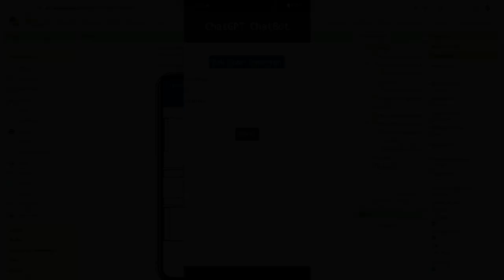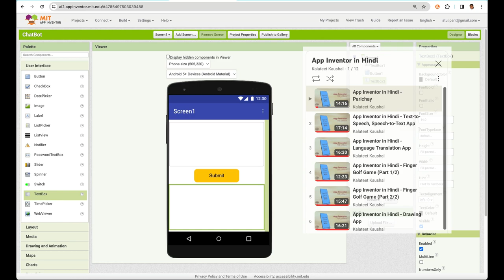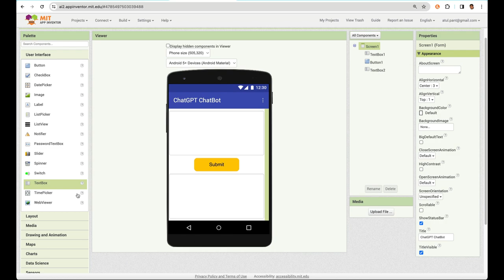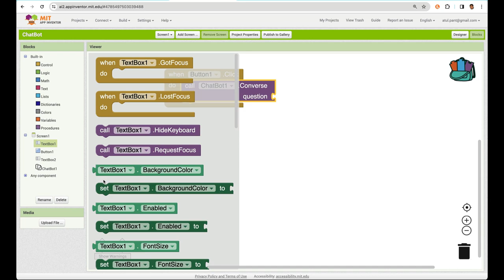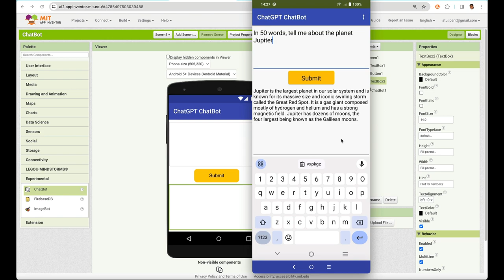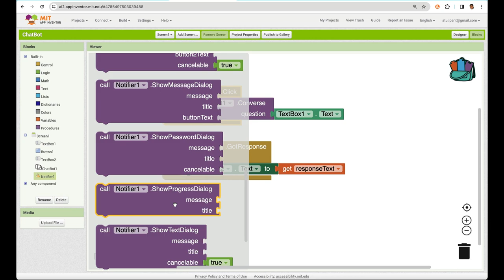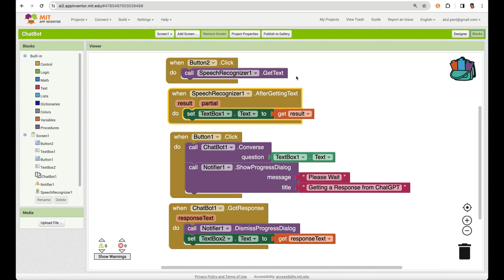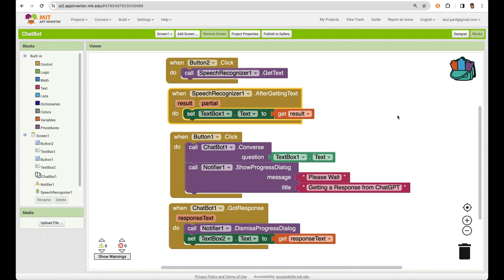Create Your Own ChatGPT-based ChatBot app with App Inventor (in Hindi)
In this video, we will learn how to create a generative-AI-based ChatBot app using the free software, MIT App Inventor. Users will speak out their question, the speech-to-text will convert the spoken question into text and then using ChatGPT API the answer provided by ChatGPT will get displayed.